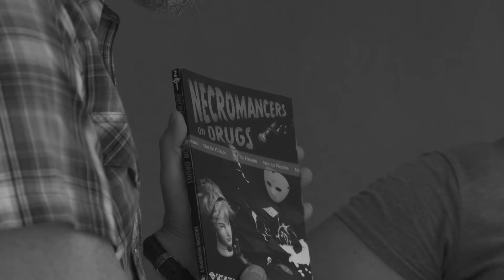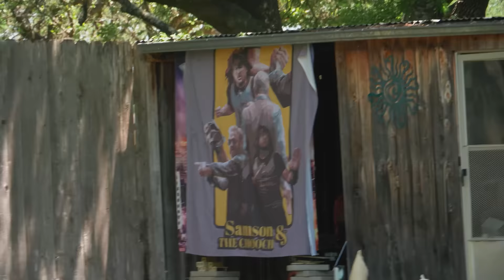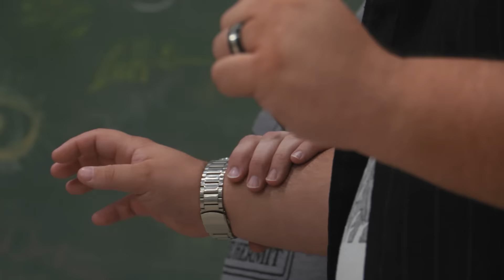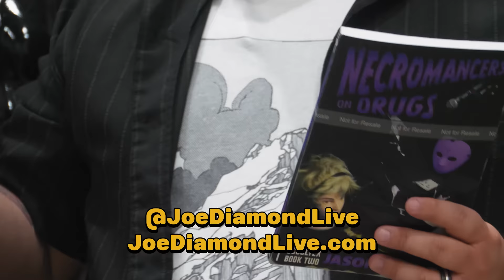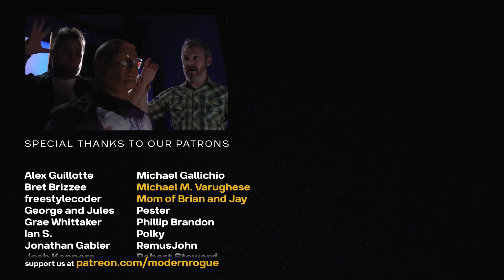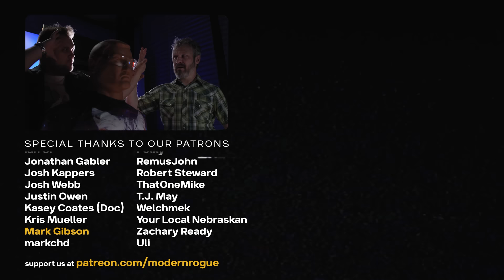Why On Earth Does Real-Life Contact Mind-Reading Work?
It’s risk free with Nord’s 30 day money-back guarantee!✌
🡇 ⸺⸺ accreditation ⸺⸺ 🡇

Want to see the aftermath of this video? We recorded a TEARDOWN video and we all apologized to Bryce.

⸺ links ⸺⸺⸺⸺⸺⸺⸺⸺
Thanks to Joe for joining us and showing how to perform muscle reading! You can find more from him at

And of course, you can get a copy of Jason's book for yourself! Cake shelf not included.

⸺ music ⸺⸺⸺⸺⸺⸺⸺⸺
"Lindo Dizer" by Glenn McCormick
"Behold Innovation" by Brandt Hughes
"Moonlove Funk" by Cullah
"Warbling Setup" by Brandt Hughes
"Sneaking Music" by Brandt Hughes
"The Forgotten Song" by Cullah

⸺ credits ⸺⸺⸺⸺⸺⸺⸺⸺
Brian Brushwood - host
Annaliese Martin - guest / copy editor / live audio engineer (ad)
Cory Cranfill - camera operator (ad) / live audio engineer (ep)